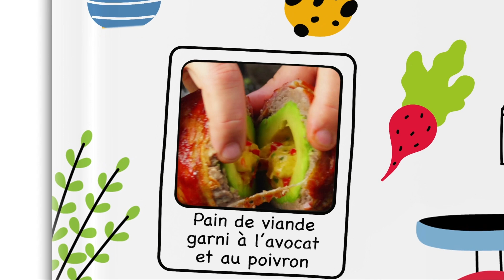Quel super en-cas à base d'œufs, il convient à tout moment de la journée !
Œufs pochés dans une pâte à beignet croustillante
Les œufs pochés sont une alternative très appréciée aux œufs brouillés et aux plats classiques. Au lieu de les déguster nature, on peut aussi les enrober de jambon dans une pâte à beignets croustillante et moelleuse. De cette manière, on découvre non seulement un nouveau plaisir personnel, mais on obtient également un excellent en-cas avec des œufs qui est délicieux à tout moment de la journée !

💚 Vous en rêviez ? Nous l'avons fait : nos 100 meilleures recettes en version papier dans notre livre disponible

Portions : 3
Préparation : 30 min
Cuisson : 25 min
Temps total : 55 min
Temps de repos : 100 min
Difficulté : modérée

Sur le plan de travail :

Pour la pâte à beignets :

140 g de farine, type 45
15 ml d'eau
1 gros œuf
20 g de beurre
5 g de sucre
2,5 g de levure
75 ml de lait
5 g de sel

Aussi :

3 œufs
9 tranches de jambon cru, p. ex. Serrano
30 ml de vinaigre blanc
Eau
Huile pour frire
5 g d'herbes hachées
30 ml de sauce hollandaise
3 anneaux à visser pour bocaux

Aux fourneaux !

1. Pour la pâte à beignets, mélangez d'abord l'eau et la levure et laissez reposer le mélange pendant 10 minutes. Mélangez-le ensuite avec tous les autres ingrédients pour obtenir une pâte homogène et laissez-la lever, couverte, dans un endroit chaud pendant 60 minutes.

2. Divisez la pâte en trois morceaux de taille égale et étalez-les en forme de cercle. Recouvrez ensuite chaque cercle de pâte de trois tranches de jambon.

3. Mettez les anneaux à visser dans une casserole, arrosez-les d'eau et de vinaigre et portez le tout à ébullition. Mettez un œuf dans chaque anneau à visser, couvrez la poêle et retirez-la de la plaque de cuisson chaude. Laissez reposer les œufs pendant environ 7 minutes.

4. Déposez un œuf poché au centre de chaque cercle de pâte garni.

5. Entourez les œufs pochés avec le jambon.

6. Enveloppez le tout dans la pâte de manière à former une boule ; retirez éventuellement les restes de pâte qui dépassent. Couvrez les boules de pâte farcies et laissez-les reposer pendant 30 minutes dans un endroit chaud.

7. Faites frire le tout dans de l'huile chauffée à 160 °C. Mélangez ensuite la sauce hollandaise avec les herbes et servez-la avec.